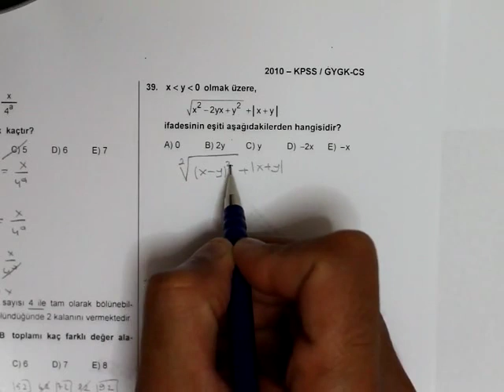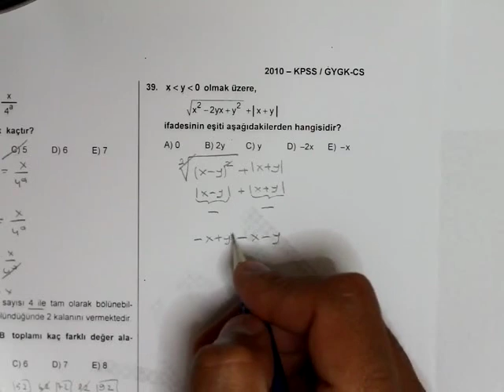2010 kpss lisans matematik 39 . Soru ve Çözümü- videokursu.com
2010 kpss lisans matematik 39 . Soru ve Çözümü- videokursu.com